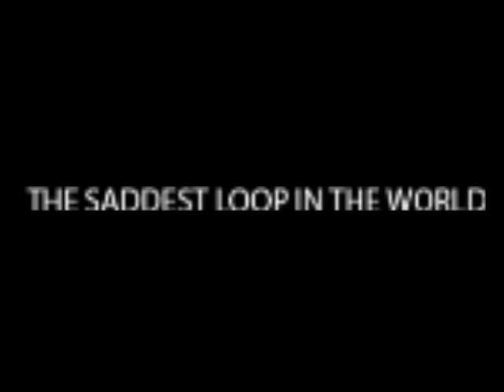THE SADDEST LOOP IN THE WORLD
mchy i porosty presents a very sad balkon